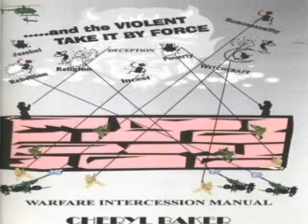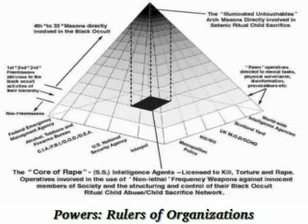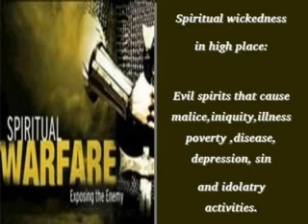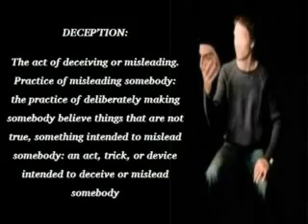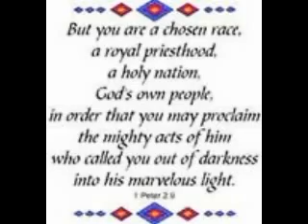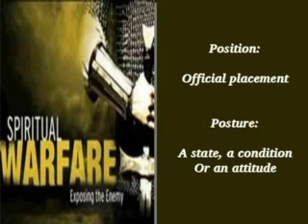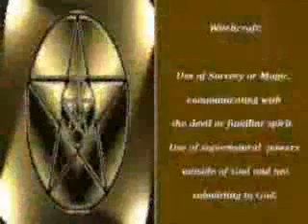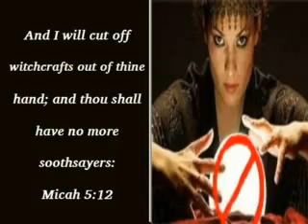SPIRITUAL WARFARE - APOSTLE CHERYL BAKER - First Night Segment 2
Power Hour Prophetic Encounter
Teleconference
Created by
Prophet Moses Solomon
Prophetess Joyce Solomon
Thursdays Night  at  9:15pm
(Eastern Standard Time)
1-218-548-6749  use code 30515  -  followed by the # sign

Message by  Apostle Cheryl Baker
           Jacksonville, FL

"Spiritual Warfare"

(First night part 2)